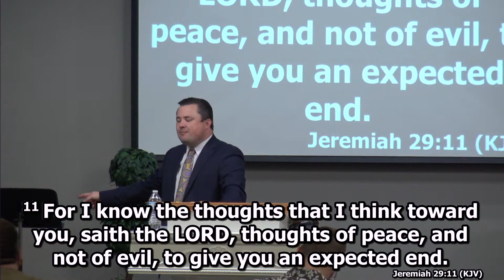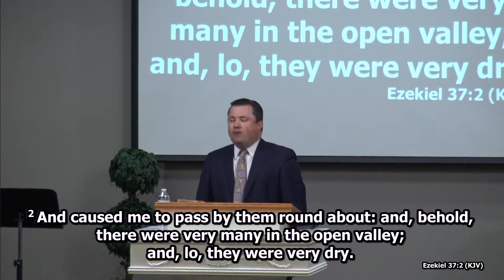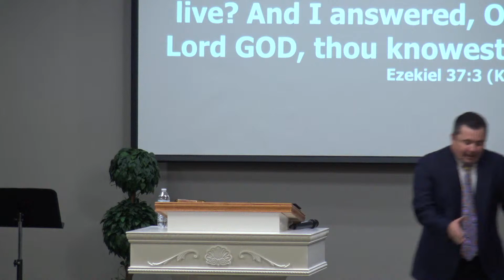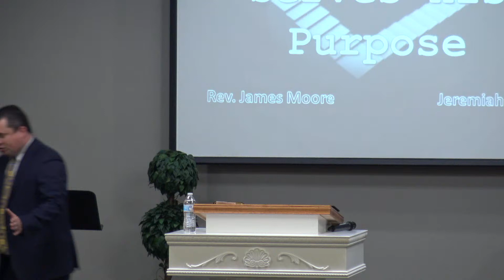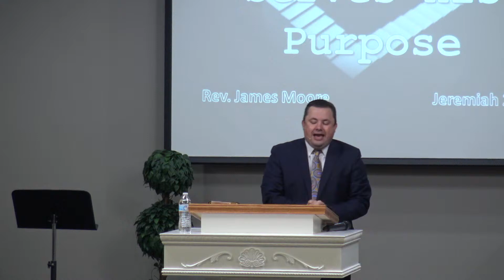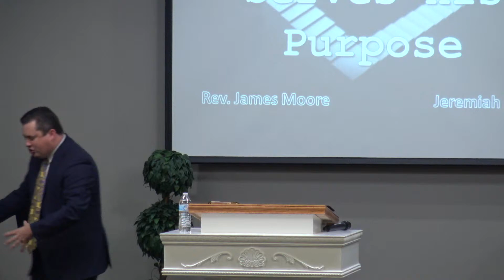My Predicament Serves His Purpose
Rev. James Moore
Jeremiah 29:11
Ezekiel 37:1-9